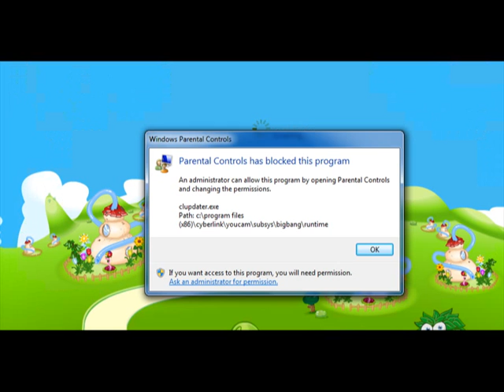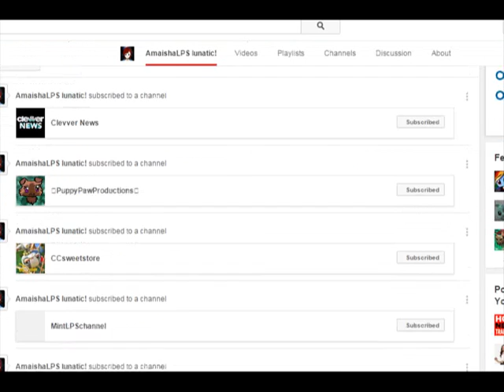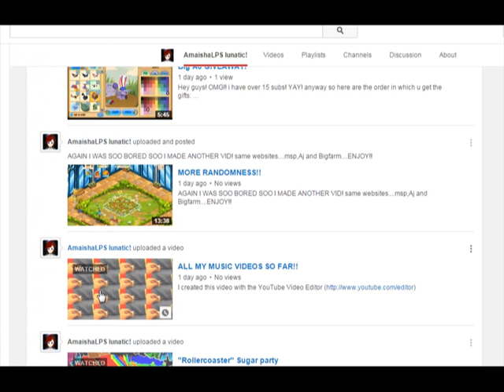Making An Account | Binweevils Gameplay!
hey guys! i thought about making another RANDOM vid but then i thought,Why not make i vid of me creating an account on binweevils so that's what i did. hope u ENJOY!